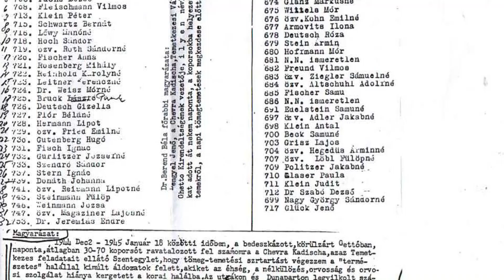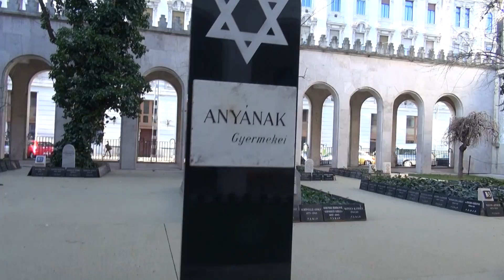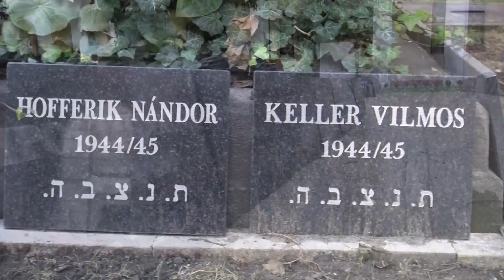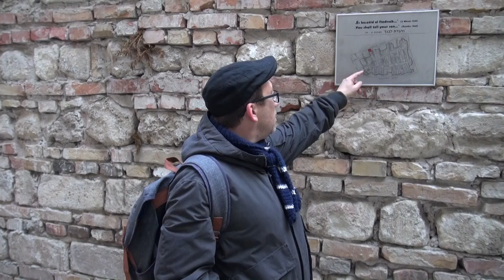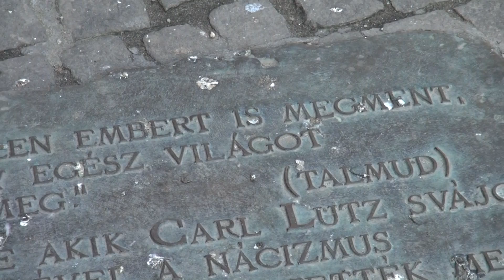70 éve szabadult fel...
...a pesti gettó. Négy helyszínét mutatjuk be.